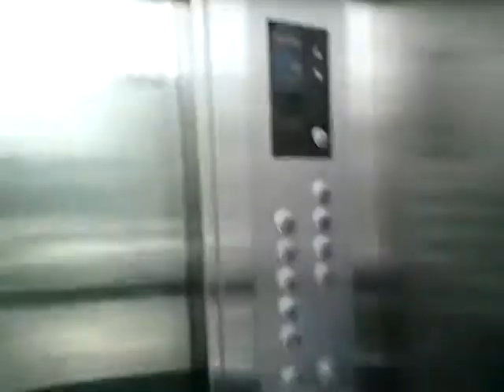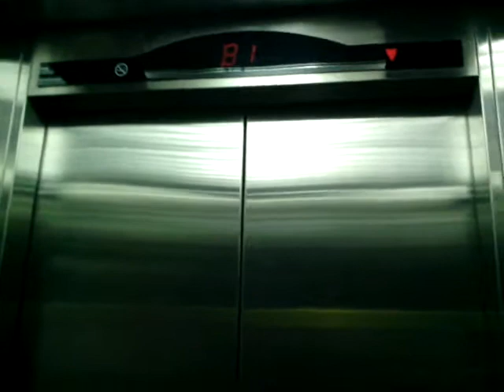Sigma Scenic Lifts at STC Senayan, Jakarta (B1 - 6, Retake 1)